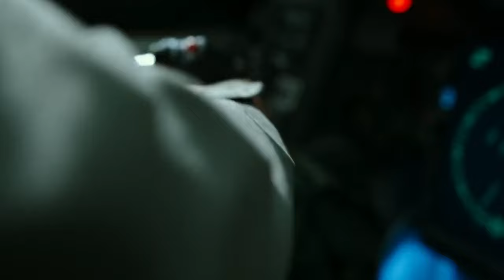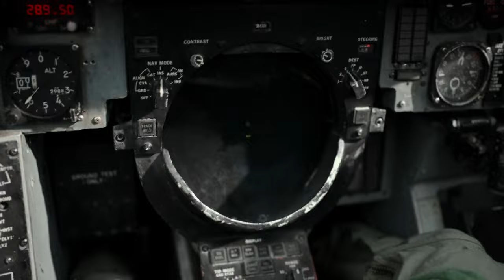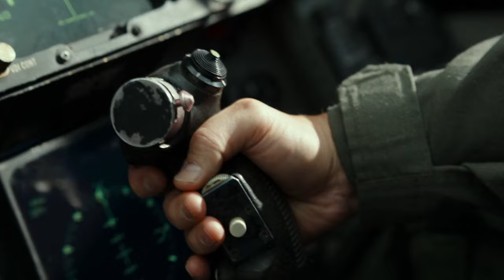Top Gun: Maverick (2022) last scene. F-14 vs Su-57 dogfight. Hindi dubbed.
f-14vssu-57dogfight